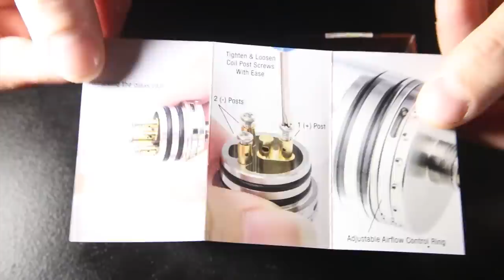Daily Vape TV- Council of Vapor Aris Pro RDA Review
Big shout out to Eve e-liquid for sending me this beautiful device to review. They are now the main distributor of Council of Vapor products. Here we will be taking a look at the all new Aris Pro bottom air flow RDA. They've not only added more air to the chamber but also beefed up the glass top cap section.

Vape on!